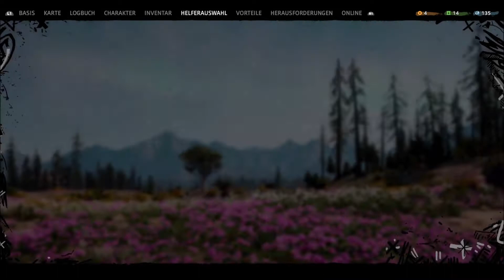Far Cry: New Dawn {08] - Der treuste Weggefährte